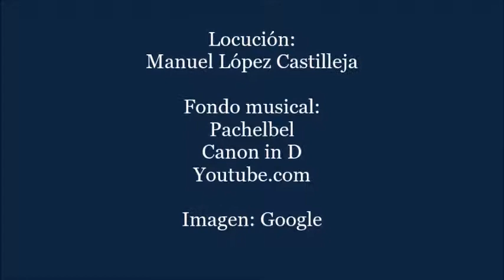Daniel Ferrer y Santiago Balmes: El Poeta Halley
Fondo musical: Pachelbel_Canon in D
Youtube.com

Me atraparás al vuelo
Y nunca en la pared
Y si me dejas aire
En tus líneas dormiré
Palabras de una musa
De baja maternal
Puede que al fin me conozca muy bien
Si fueran puntos grises mis rarezas
Cada tara que creé
De seguirlos con un lápiz al final
Verías mi cara en el papel

Por eso
Estoy por aquí otra vez
Rebuscando en mi almacén esa palabra
Cónsul de mi timidez
Ojalá encuentre la forma
Más me vale
Tengo un tema que acabar
Si no aparece nunca
O entiendo que no di con la palabra justa
Y cuando al fin la encuentro llega aquel mar de dudas
Si cuando me decido tú me detienes siempre
Me aprietas justo aquí y dices
NO, mi leal traidor, inspiración
Cuando apareces menos soy
Y soy yo

Te quedarás dormida
Menuda novedad
Es peor mi geniocidio
Cuando no te dejo hablar
En la autopista de la vida
Si te saltas la salida hay que esperar
Puede
Que no haya aprendido a aceptar
Que escuadrones de moral judeocristiana
Con su culpabilidad
Nos seguirán por tierra, por el aire
Y sobre todo por amar
Puede
Que esté demorando la acción
A los doce tuve un sueño en que ganaba
Pero el sueño me venció
Desde entonces mis derrotas son las huellas del carnet
De ese tal yo

Ahora escúchame
Ya he encontrado la palabra justa
Mejor prepárate
Tiene algo que a todos asusta
Sí, la voy a soltar
La quiero soltar
Pronunciaré 'esperanza'
La gritaré por dentro si es lo que hace falta
La escribiré mil veces, me alejaré de espaldas
Quizás de repetirla algo me quede
No puedo permitir tu negación
Mi leal traidora inspiración
De intermitente aparición
Como un ángel hallado en un ascensor
Qué bien funcionas como recuerdo

Acojo en mi hogar
Palabras que he encontrado abandonadas en mi palabrera
Examino cada jaula y allí
Ladrando vocales y consonantes
Encuentro sucios verbos
Que lloran después de ser abandonados
Por un sujeto que un día fue su amo
Y de tan creído que era
Prescindió del predicado
Esta misma semana
Han encontrado a un par de adjetivos trastornados
A tres adverbios muertos de frio
Y a otros tantos de la raza pronombre
Que sueñan en sus jaulas
Con ser la sombra de un niño
Señalo entonces
A las palabras que llevan más días abandonadas
Y me las llevo a casa
Las vacuno de la rabia y las peino a mi manera
Como si fueran hijas únicas
Porque en verdad todas son únicas
Acto seguido
Y antes de integrarlas en un parvulario de relatos o canciones
Les doy un beso de tinta
Y les digo que si quieres ganarte el respeto
Nunca hay que olvidarse los acentos en el patio
A veces, les pongo a mis palabras
Diéresis de colores imitando diademas
Y yo sólo observo cómo juegan en el patio de un poema
Casi siempre te abandonan demasiado pronto
Y las escuchas en bocas ajenas
Y te alegras, y te enojas contigo mismo
Como con todo lo que amamos con cierto egoísmo
Y uno se queda en casa
Inerte y algo vacío
Acariciando aquel vocablo mudo llamado silencio
Siempre fiel, siempre contigo
Pero todo es ley de vida
Como un día me dijo el Poeta Halley
Si las palabras se atraen
Que se unan entre ellas
¡Y a brillar
Que son dos sílabas!